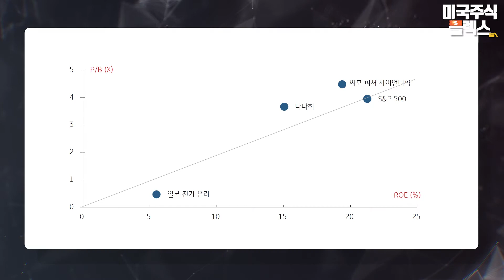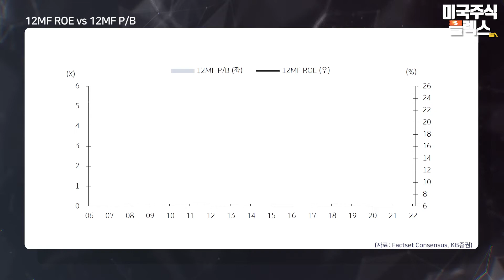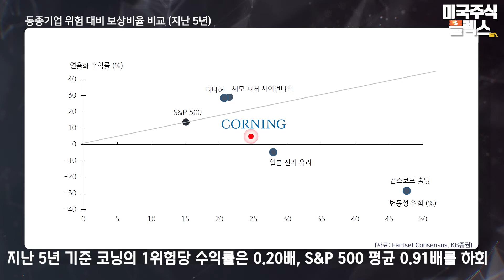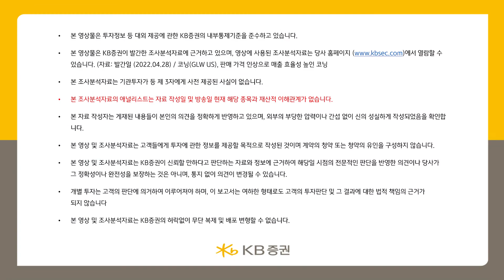[미국주식Flex]_코닝(GLW US), 판매 가격 인상으로 매출 효율성 높인 코닝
- 1분기 어닝 서프라이즈, 가격 인상 통해 매출총이익률 방어
- 광섬유 케이블 수요 견고, P와 Q 모두 잡은 디스플레이

[안내 사항]
•본 영상물은 KB증권이 발간한 조사분석자료에 근거하고 있으며, 영상에 사용된 조사분석자료는 KB증권 홈페이지 열람할 수 있습니다.